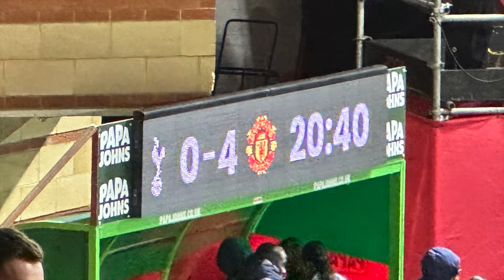Come With Us To Brisbane Road🔥 Tottenham Hotspur Women 0-4 Manchester United Women | Matchday Vlog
Come With Us To Brisbane Road🔥 Tottenham Hotspur 0-4 Manchester United | Matchday Vlog

Goals from Hannah Blundell, Ella Toone, Melvine Malard. & Hayley Ladd in a dominating 4-0 win over Spurs.

The latest Manchester United Women's team news, updates and opinions from fans around the worl. Using only the most trusted and reliable news outlets online. All For United WFC will live stream and produce shows on the latest Man Utd Women's team transfer news, match reviews, highlights, player analysis and much more. So if you love our Man United women's team, join the conversation on All For United WFC.